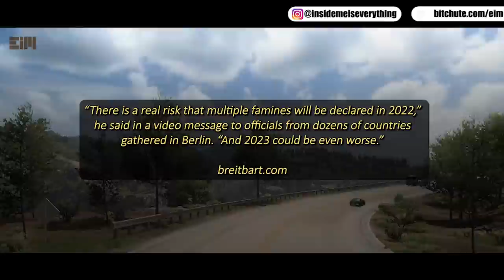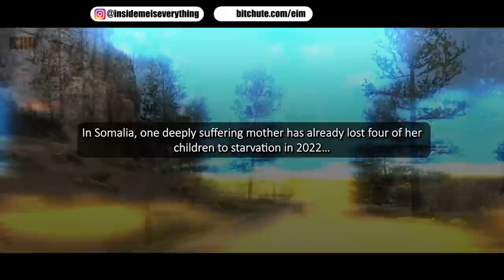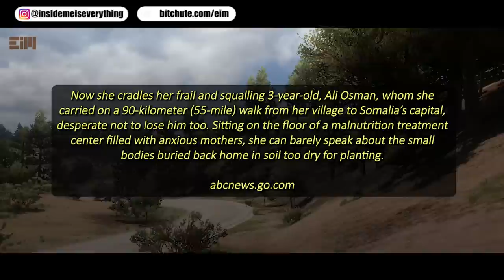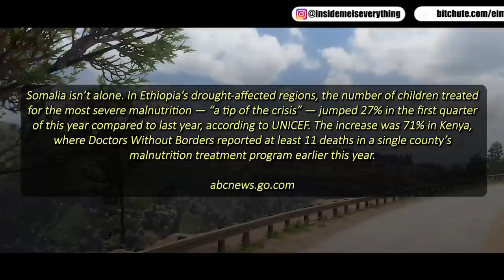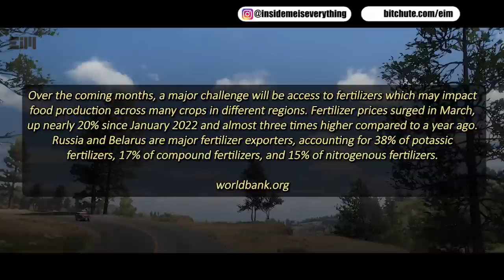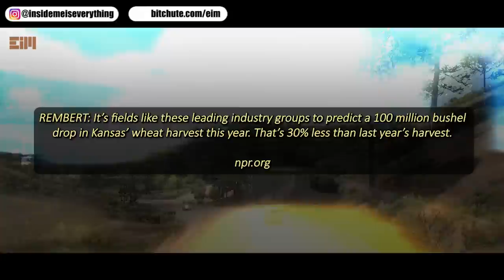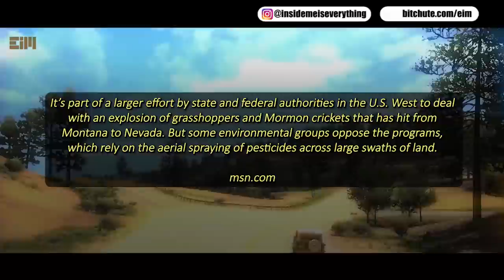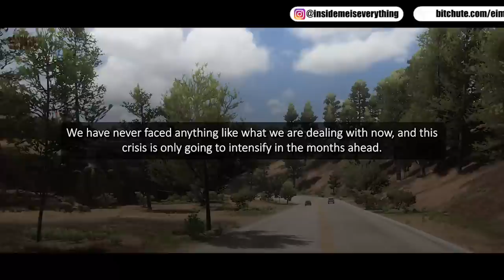UNPRECEDENTED! SERIOUSLY IT’S IMPORTANT… FOR ALL OF US